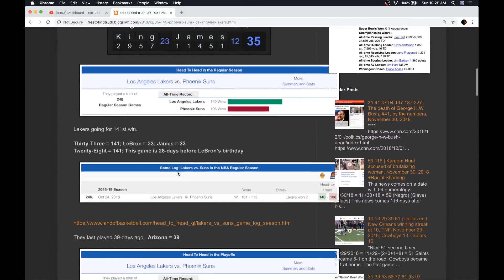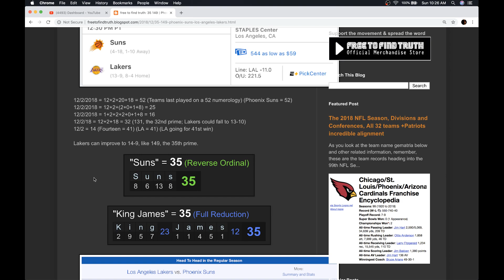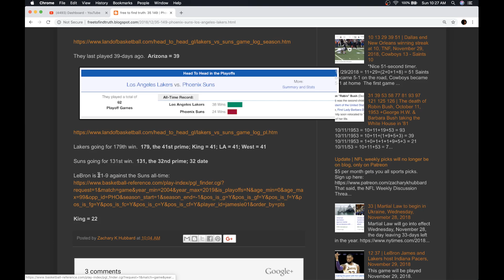Phoenix Suns @ LA Lakers, December 2, 2018 +The King James ritual